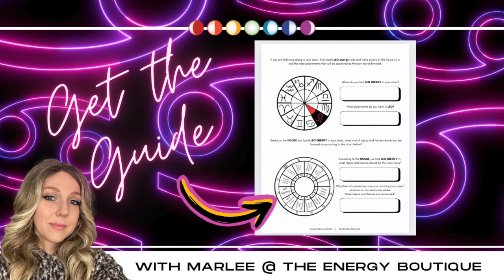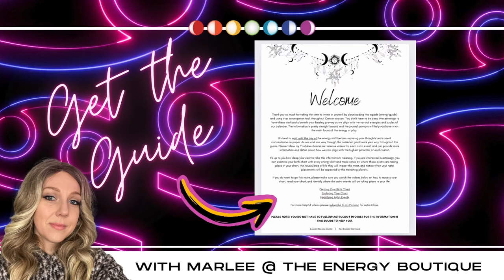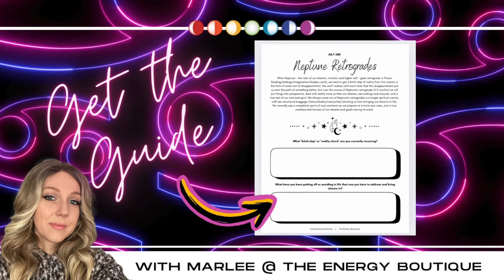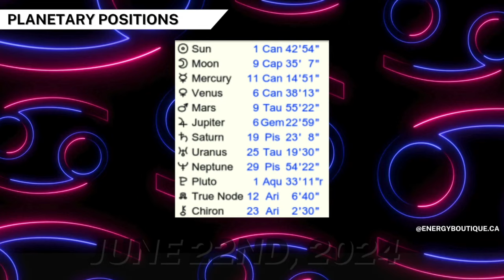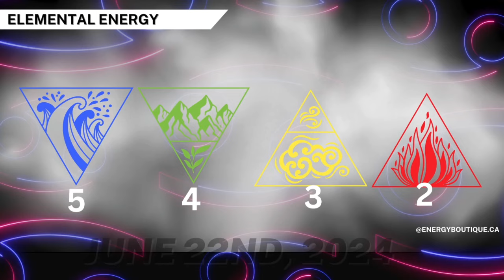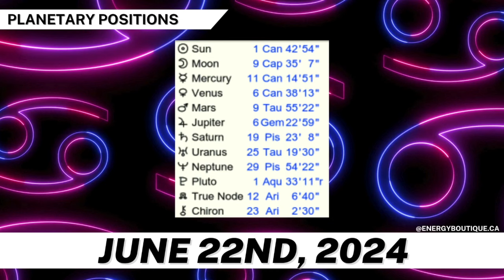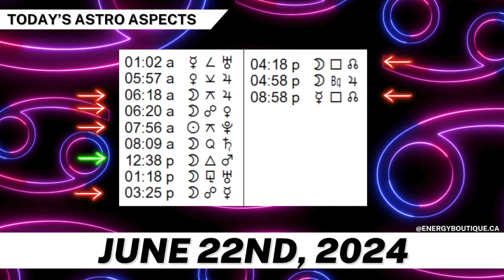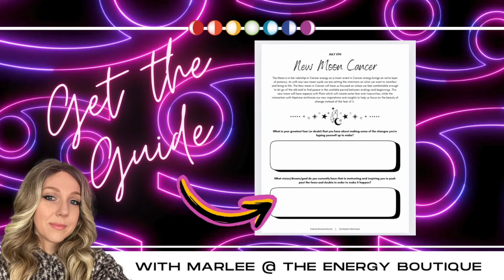ENERGY FORECAST: JUNE 22, 2024